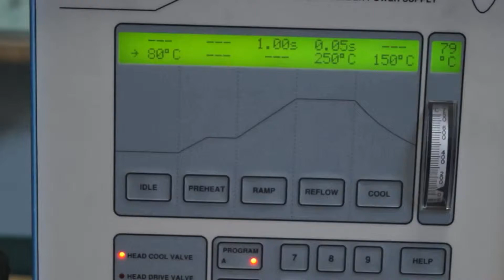Hughes VTA 96 Weld Head with HTT 1000 Power Supply - UNDER POWER